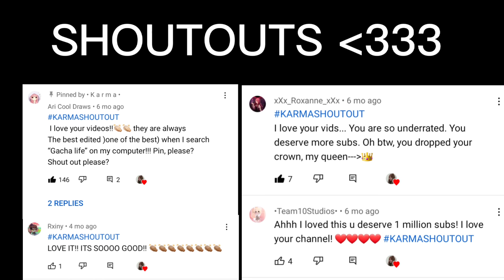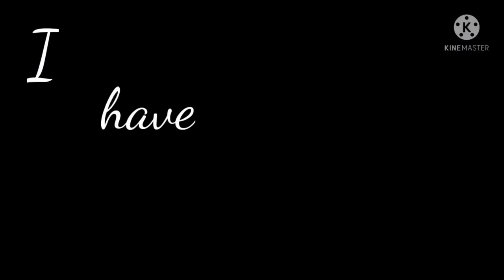Crybaby/ No Friends/ Mad Hatter/ O.D.D (GLMV) 4 in 1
Hey all!!

⚠️Warning⚠️

- Toxic Relationships
- Flashing Lights
- Swearing
- Trigger Warning

Apps Used:

- Gacha Life
- Kinemaster
- Capcut
- Ibis Paint X
- Phonto

Have a nice day/ night, ily!